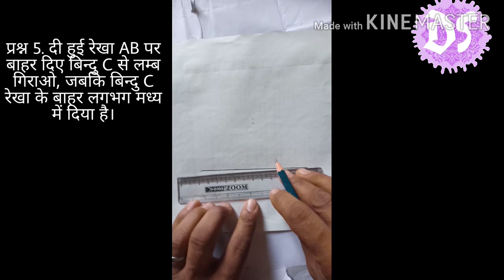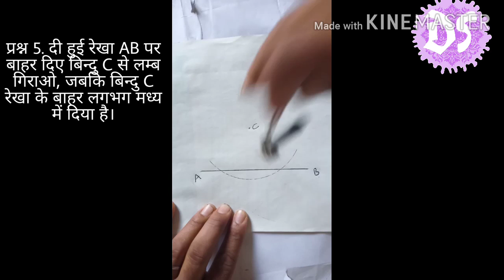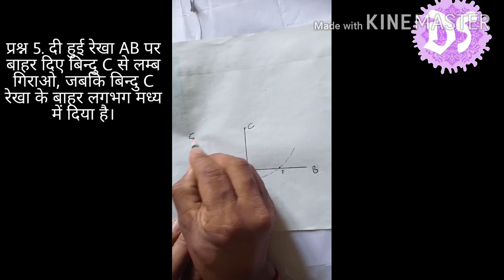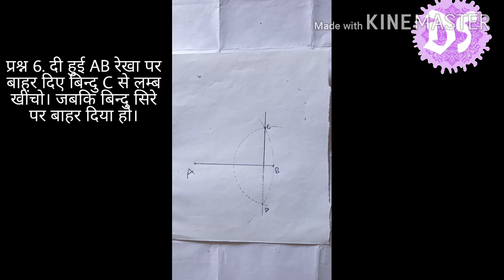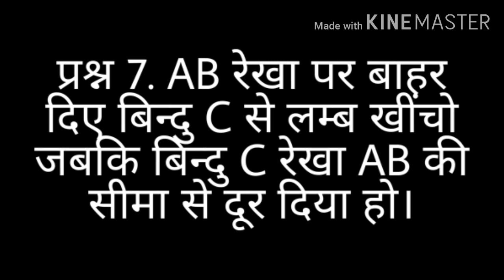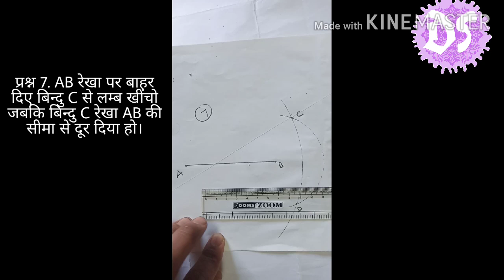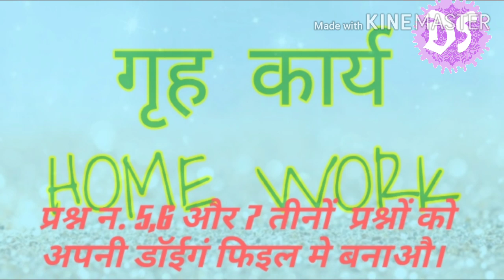Drawing Study | NCERT Syllabus | Class 9th | Geometrical Drawing | 9वीं कक्षा प्रश्न 5,6और 7.